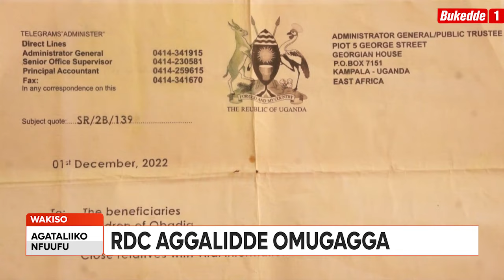Agataliikonfuufu: RDC AGGALIDDE MUGAGGA. YEEKOBAANA NEBAMULEKWA NEBATUNDA ERY'EKIKA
RDC w’e Wakiso Justine Mbabazi aggalidde nomugagga eyekobaana n’abamu ku baana nnebaccupula ebiwandiiko nebatunda etakka ly’ekika. Ab’ekika balumirizza omugagga okusenda ebintu byabwe nga talina lukisa lwonna.